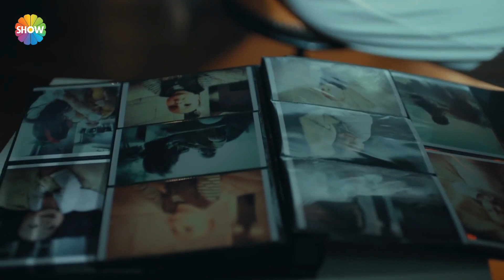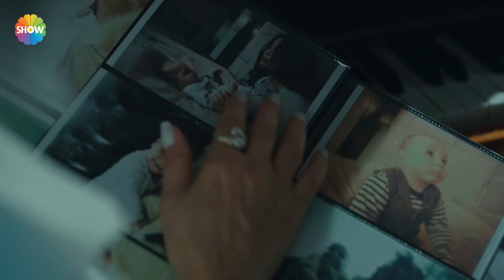''Elimden aldılar oğlumu'' | Arıza 24. Bölüm